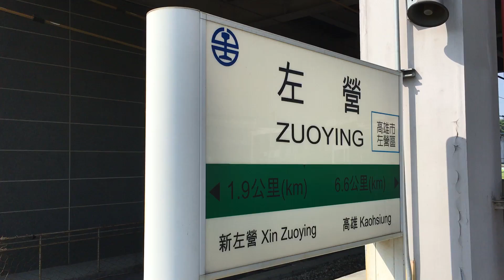20160519_左營車站